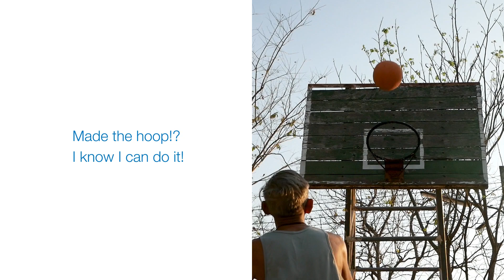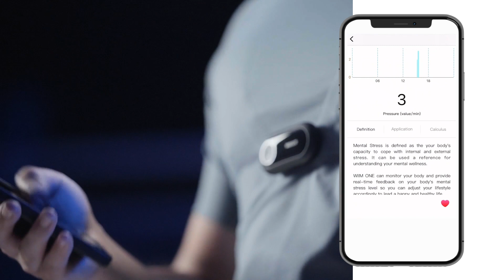Makalot - eHealth apparel 聚陽實業｜Taiwan Excellence 台灣精品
The topics “Aging population” and “Low birth rate” that were already in an open discussion widely to us in the recent years. Meanwhile, the following virus pandemic were also requested to accelerate “Telemedicine”, “Telehealthcare”, and even “Workout at home”. We named it “Smart healthcare” referred in this article. To see the opportunity of the trend, Makalot is no longer limit itself to the production of textile garments. Therefore, combined with smart sensing technology and textile apparel, plus professional fields, through the novelty of design, fabric strength, licensing patent, Makalot has developed a set of intelligent health monitoring solutions, constructed a real-time physiological measurement of intelligent health platform, can provide users with 24-hour physiological data monitoring, such as heart rate, sleep analyses.